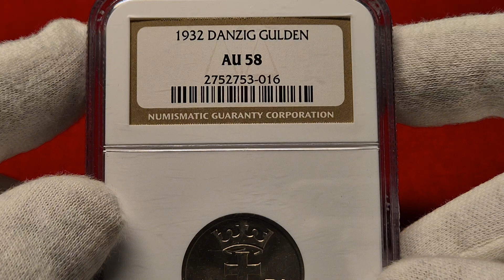Aukcja 20, poz.596